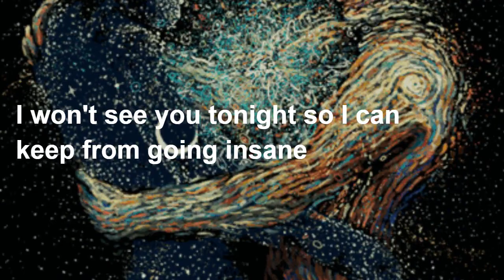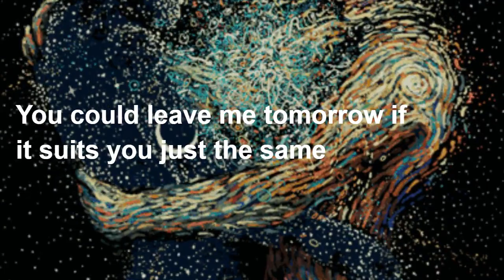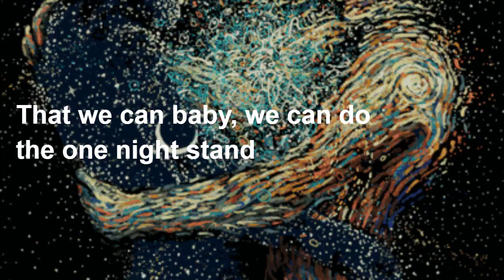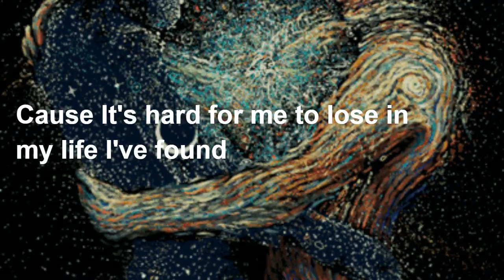Free Loop 歌词lyrics 歌词lyrics TIK TOK 抖音音樂熱門火流行歌曲推荐音乐【动态歌词Lyrics】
❖喜欢的朋友记得要分享出去喔~ Need your support

❖歌词分享
I’m a little used to calling outside your name
我有些习惯在外面大喊你的名字
I won't see you tonight so I can keep from going insane
今晚若见你 我可能失去控制
But I don't know enough,
但我不解
I need some kind of lazy day
时间变得有些缓慢
hey yeah-
hey yeah
I've been fabulous through to find my tattered name
我曾与众不同 名震一方
I'll be stewed tomorrow if I don't leave us both the same
如果我离开 随波逐流 只会碌碌无为
但是我有些不解
hey yeah-
hey yeah
Cause It's hard for me to lose in my life I've found
因为失去你是种煎熬
Only time will tell and I will figure out
我发觉在在我生活只有时间可以证明这一切
That we can baby, we can do the one night stand
亲爱的 我会找到答案，至少我们可以整夜相拥
Outside your skin right near the fire
我发现你在街头流离 憔悴不堪
That we can baby, we can change and feel alright
亲爱的 我们可以扭转一切共渡难关
I'm a little used to wandering outside the rain
我已习惯在雨中漫步
You could leave me tomorrow if it suits you just the same
如果你有新的彼岸 大可在天明离我而去
但我不解
I need sun when it leaves the day
其实我是需要那个离开的人
hey yeah-
hey yeah
因为失去失去你是一种煎熬
That we can baby,
宝贝
We can change and feel alright
我们可以扭转一切共渡难关

如果您喜欢，请不要忘记订阅喜欢和分享我的视频！ 祝你今天开心

❖歌曲版权為歌手本人及其音乐公司所有，本频道只作推广及宣传之用，若喜欢他们的音乐请到以上平台链接购买歌曲支持。

❖如果您在版权问题上有任何问题，请在做任何事之前直接与我们联系，或者问题请通过电子邮件写信给我